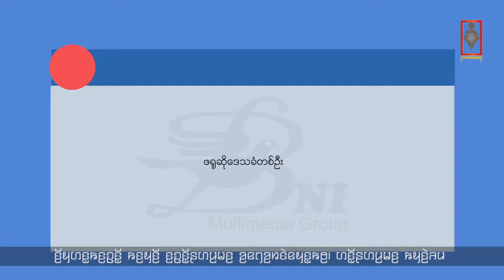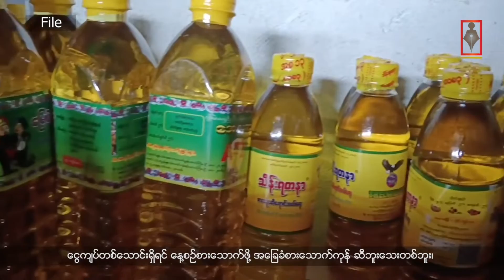ကုန်ဈေးနှုန်းမြင့်တက်မှုကြောင့် ဝင်ငွေမရှိတဲ့ ဒေသခံနဲ့ စစ်ဘေးရှောင်တွေ အခက်တွေ့နေ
ဖရူဆိုမြို့နယ် အနောက်ဖက်ခြမ်း ဒေါလာစောအုပ်စုအတွင်း လမ်းပန်းဆက်သွယ်ရေးခက်ခဲသလို လက်ရှိမှာလည်း ကုန်ဈေးနှုန်းမြင့်တက်မှုကြောင့် ငွေရေးကြေးရေးအဆင်မပြေတဲ့ ဒေသခံနဲ့ စစ်ဘေးရှောင်တွေ အခက်တွေ့နေတယ်လို့ ပြောဆိုကြပါတယ်။